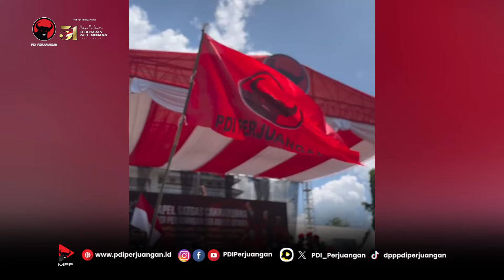Ribuan Satgas PDI Perjuangan Sulut Ikuti Apel Pemantapan Dan Kesiapsiagaan Pemenangan Pilkada 2024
Ribuan Satgas Cakra Buana PDI Perjuangan Sulut mengikuti Apel pemantapan dan kesiapsiagaan pemenangan Pilkada 2024 di Lapangan Sparta Tikala Manado, Sulawesi Utara (Sulut), Jumat (15/11/2024).

Apel ini disaksikan langsung sejumlah Calon Kepala Daerah PDI Perjuangan, diantaranya Cagub-Cawagub Sulut nomor urut 3, Steven Steven Kandouw-Denny Tuejeh, Cawali-Cawawali Kota Manado nomor urut 1, Andre Angouw-Ricard Sualang dan Cabup Minahasa nomor urut 3, Robby Dondokambey serta calon lainnya.

Komandan Satgas Cakra Buana Nasional, Komarudin Watubun mengajak para Satgas Cakra Buana DPD PDI Perjuangan Sulut untuk mengawal proses Pilkada agar berlangsung jujur dan adil.